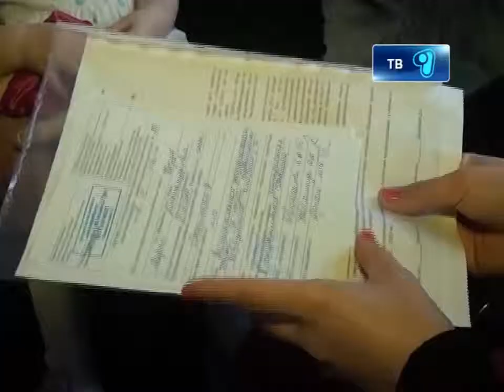Помогите спасти ребенка 23.01.2013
С такой просьбой в редакцию новостей нашего телеканала обратилась карагандинка, у которой полуторагодовалая дочь страдает редкой болезнью. У малышки киста спинного мозга. Юной жительнице шахтерской столицы нужна срочная операция.